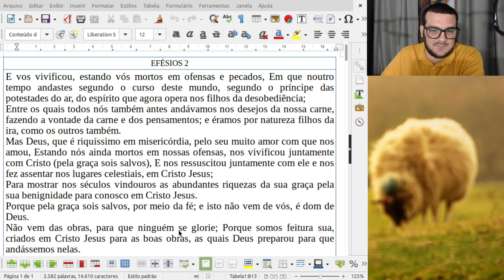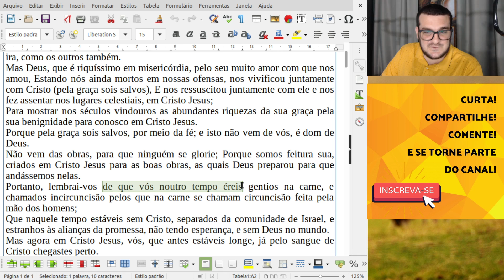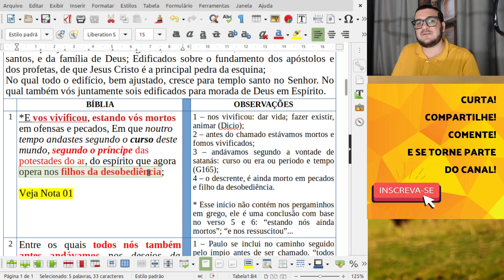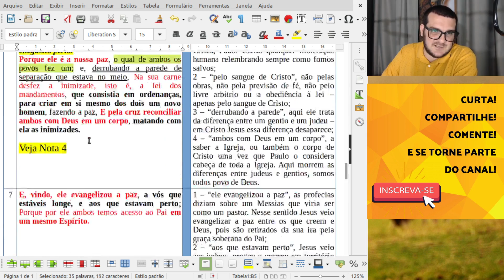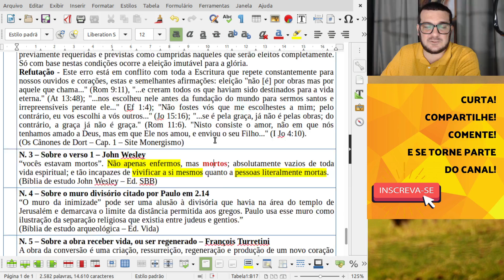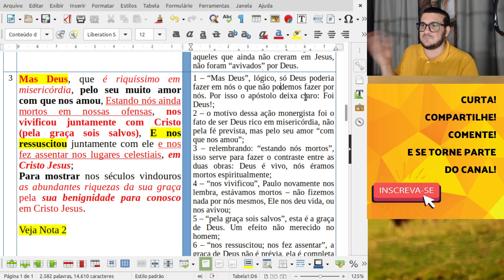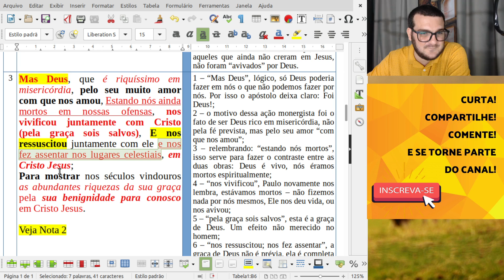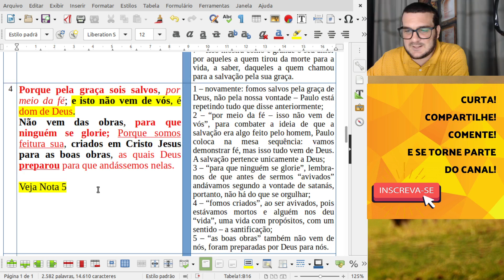DO ESTADO DO HOMEM ANTES DA GRAÇA DE DEUS - Efésios 2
Iniciamos nossa leitura de Efésios 2 acertando o compasso e observando de perto o que Paulo ensina sobre a aplicação da graça de Deus e a nossa situação antes de sermos salvos.
🛡️ Seja membro do canal:
🔔 Receba notificações do canal:
👨🏻‍💻 Faça parte do Grupo Palavras em Chamas:
Grupo padrão: